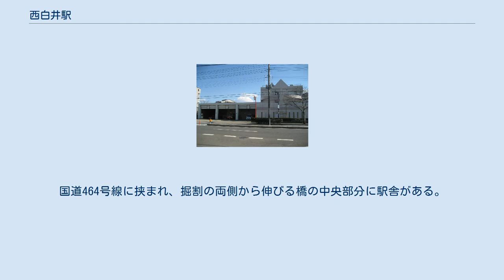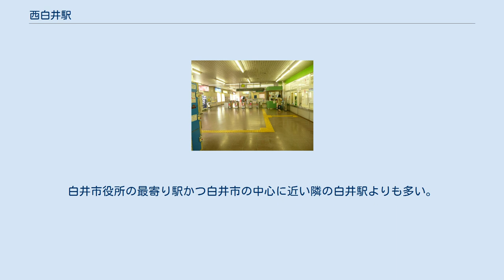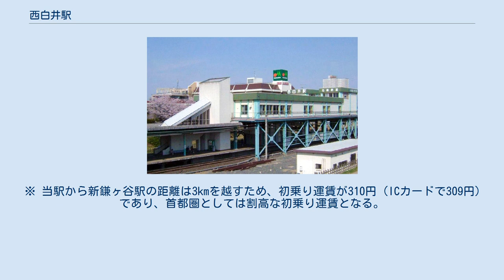西白井駅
西白井駅（にししろいえき）は、千葉県白井市根にある、北総鉄道北総線の駅である。
駅番号はHS09。
 千葉ニュータウンの最西部に位置する西白井地区の玄関口である。
国道464号線に挟まれ、掘割の両側から伸びる橋の中央部分に駅舎がある。
駅構内にはエレベーターとエスカレーター（昇り）1基が設置されている。
改札前には売店がある。
 2000年に印旛車両基地の供用を開始するまでは、駅に併設された留置線を北総線の車庫として使用していた。
その後、大半の設備が撤去され、現在は一部を保線用基地として使用している。
 2019年度の1日平均乗降人員は12,587人。
北総線15駅中第6位であり、アクセス特急通過駅としては、印西牧の原駅に次ぐ。
白井市役所の最寄り駅かつ白井市の中心に近い隣の白井駅よりも多い。
 千葉ニュータウンで最初に入居が開始されたエリアであり、周辺は1979年の駅開業に合わせて街びらきが行われた。
駅周辺には、国道464号、千葉県道191号西白井停車場線が走り、マンションや住宅地が多く点在している。
北口側にはマルエツと商店街「西白井駅前サンロード」、白井市の公共施設「西白井複合センター」と大ロータリー、京葉銀行と郵便局、交番などがある。
南口側には小ロータリーがあり、さらに東方面に進むと日本中央競馬会 (JRA) 競馬学校がある。
自転車駐輪場は駅の南北双方にある。
南西には鎌ヶ谷市との境界がある。
 印西地区消防組合西白井消防署 停留所名は、船橋新京成バスが「西白井駅」、生活バスちばにうが「西白井駅北口」、白井市循環バス「ナッシー号」が「西白井駅」と「西白井サンロード」（サンロード商店街を抜けた県道沿い）である。
南行の船橋新京成バスは全便が鎌ヶ谷大仏駅行である。
以前は船橋駅（二和道・夏見台団地経由）への直通便も設定されていた。
 ※成田スカイアクセス線との共用区間ではあるが、当駅には京成電鉄が運行する列車は停車しない。
 ※ 急行は下りのみの運行。
 ※ 当駅から新鎌ヶ谷駅の距離は3kmを越すため、初乗り運賃が310円（ICカードで309円）であり、首都圏としては割高な初乗り運賃となる。